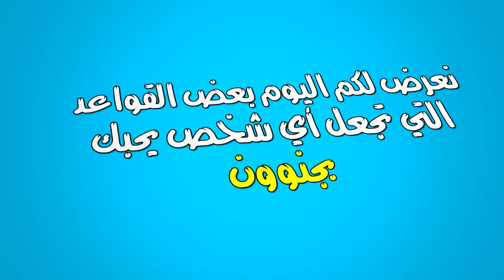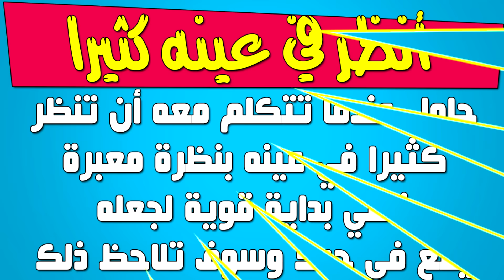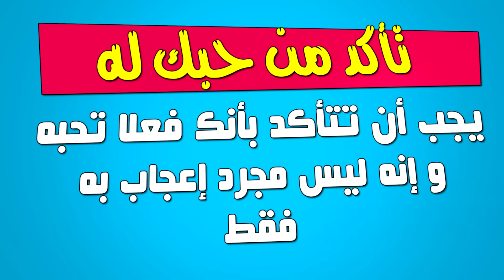كيف تجعل شخص يحبك وهو لايحبك , أتحداك إن لم تتغير حياتك بعد مشاهدة هذا الفيديو !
السلام عليكم متابعي قناة
أتمني لكم مشاهدة ممتعة وشيقة  أحبابي الكرام
وتخرج بفائدة كبيرة وواسعة المدي
نعرض لكم اليوم فيديو يحتاجه الجميع من الناس خاصة في الوقت الحالي
وهو عن
وفي هذا الفيديو نعرض لكم أسهل وأجمل الطرق التي تجعل أي شخص يحبك بجنون